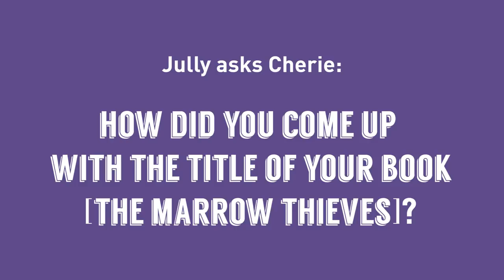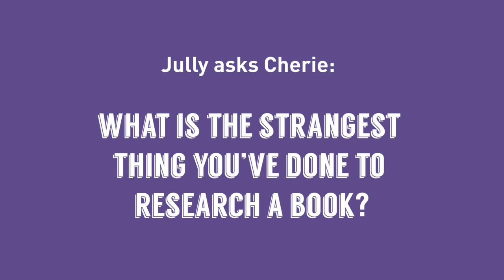"We're dealing with a society of children": Cherie Dimaline meets Jully Black | Canada Reads 2018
Canadian R&B icon Jully Black will be defending The Marrow Thieves by author Cherie Dimaline on Canada Reads 2018. The novel takes place in a future where Indigenous people in North America are being forcibly taken to residential schools and harvested for their bone marrow, which contains the lost ability to dream.

As the annual battle of the books nears, Cherie and Jully take some time to get to know each other. Canada Reads 2018 is taking place March 26-29, 2018. Here is how you can tune in:

ONLINE:
CBC Books will livestream the debates at 11 a.m. ET YouTube and Facebook. The debates will be available to replay online each day.

ON THE RADIO:
Canada Reads will air on CBC Radio at 11:05 a.m. ET, CT, MT, PT; at 1:05 p.m. in Atlantic Canada; and at 1:35 p.m. in Newfoundland and Labrador. A repeat of the show will air at 8:05 p.m. local time, 8:35 p.m. in Newfoundland and Labrador.

ON TV:
CBC TV will broadcast Canada Reads at 4 p.m. local time.

PODCAST:
New episodes of Canada Reads will be posted daily on CBC and on iTunes.